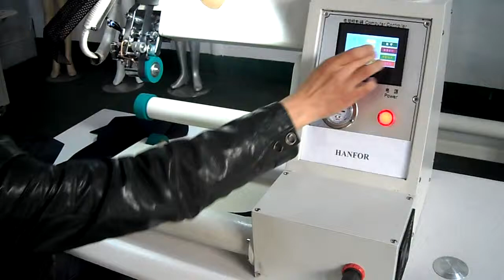dual arm seam sealing machine demo